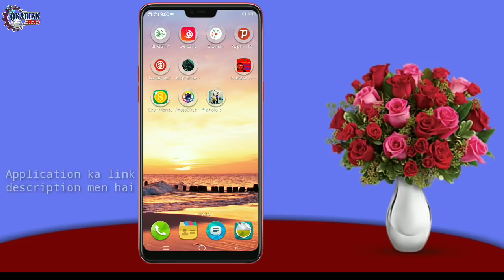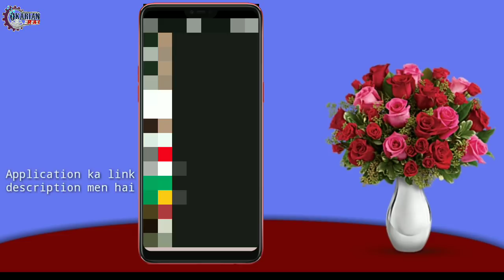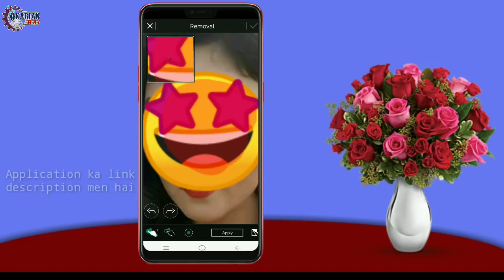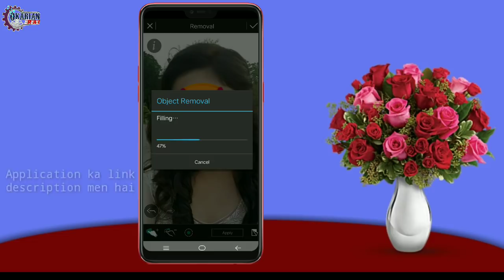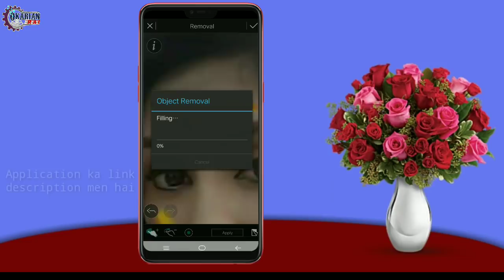How to remove stricker from girls photo 100 working trick by Okarian Rai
Helow viewrs today i am going to tell you How to remove stricker from girls photo

Today covers.
How to remove girls pic emoji
Larki k face sy emoji kisy htaye
How to remove girls clothes
How to remove girls face emoji urdu hindi
Ladki k kapry kisy utary
Ladki k face sy emoji kisy saf krty hen